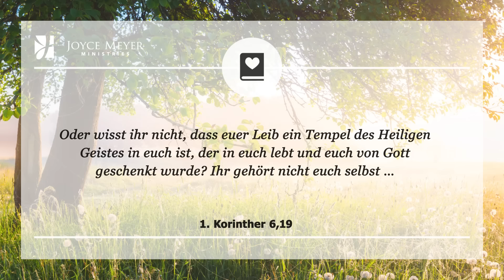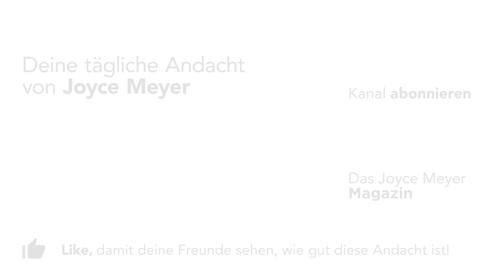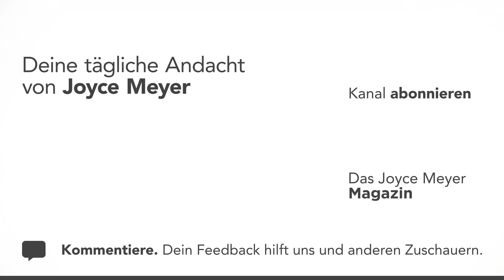07.08. | Bleib fit – Tägliche Andacht von Joyce Meyer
Wusstest du, dass dein Körper ein Tempel ist? 🕍 Klicke hier und erfahre, was das bedeutet. ❤️ Joyce Meyer erklärt dir jeden Tag einen Bibelvers und zeigt dir, wie du ihn im Alltag anwenden kannst. Am Ende jeder Andacht laden wir dich ein, ein persönliches Gebet zu sprechen.

00:00 Tägliche Andacht von Joyce Meyer vom 07. August
00:15 Bleib fit
00:25 1. Korinther 6,19 Oder wisst ihr nicht, dass euer Leib ein Tempel des Heiligen Geistes in euch ist, der in euch lebt und euch von Gott geschenkt wurde? Ihr gehört nicht euch selbst …

00:40 𝗔𝗻𝗱𝗮𝗰𝗵𝘁
Bis zu meinem 64. Lebensjahr habe ich nie ernsthaft Sport getrieben. Ich bin zwar walken gegangen und habe mich hier und da bemüht, fit zu bleiben, aber ich war nicht besonders engagiert. Jahrelang holte ich immer wieder neue Entschuldigungen aus der Kiste. Ich hatte viele „gute Gründe“, warum ich keinen Sport treiben konnte. Aber Gott sprach zu meinem Herzen und ermutigte mich, ernsthaft mit einem Fitnessprogramm anzufangen, damit ich auch im letzten Drittel meines Lebens stark sein würde.

Ich hatte mir schon angewöhnt, mich gesund zu ernähren. Doch als ich Gott gehorchte und anfing mehrmals in der Woche ins Fitnessstudio zu gehen, begann für mich ein neuer Lebensabschnitt. Ich sah besser aus, fühlte mich besser, und was am wichtigsten war, ich ehrte Gott, weil ich gut für den Körper sorgte, den er mir gegeben hatte.

Falls es in diesem Bereich noch Steigerungsmöglichkeiten bei dir gibt, frage Gott im Gebet doch einmal, was du tun kannst, um einen gesünderen Lebensstil zu führen. Die Bibel sagt, dass unser Körper der Tempel Gottes ist. Ich weiß ja nicht, wie du das siehst, aber ich möchte dafür sorgen, dass Gott dieser Tempel auch gefällt. Entscheide dich heute, den Tempel für Gott in einem guten Zustand zu halten.

02:02 𝗚𝗲𝗯𝗲𝘁: Herr, ich habe mich entschlossen, etwas für meine Gesundheit zu tun. Hilf mir, die richtigen Entscheidungen zu treffen, um meine Gesundheit ständig zu verbessern. Mein Körper ist dein Tempel und ich will ihn für dich in gutem Zustand halten!

Offen und ehrlich berichtet Joyce über die Höhen und Tiefen beim Älterwerden. Anhand ihrer eigenen Geschichte erklärt sie, wie es mit Gottes Hilfe gelingen kann, zu jedem Zeitpunkt ein erfülltes Leben zu führen und auch das Alter bewusst zu genießen. Wichtiger Hinweis, für alle, die sich bis jetzt nicht angesprochen fühlen: Genau jetzt ist der richtige Zeitpunkt, dieses Buch zu lesen, denn noch hast du Zeit genug, gute Gewohnheiten zu etablieren und für dein Alter vorzusorgen! 🙂